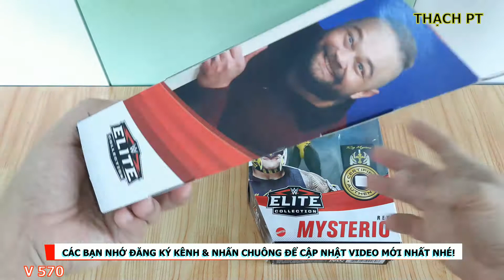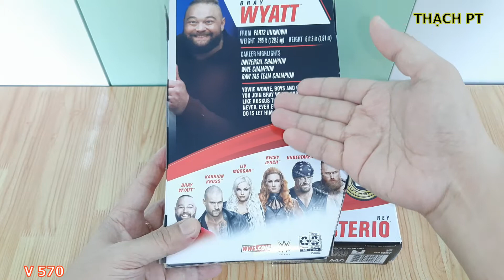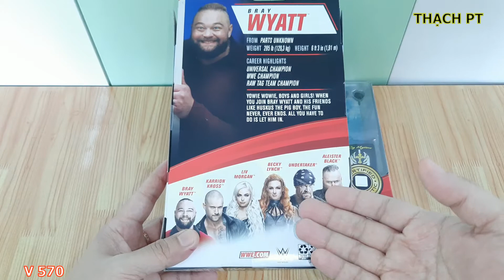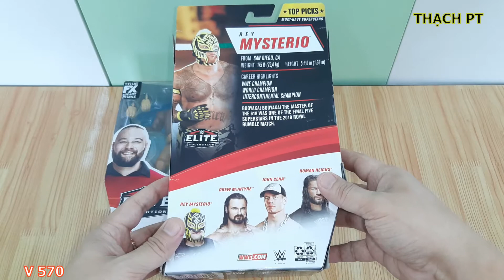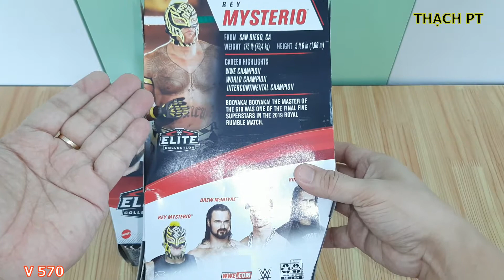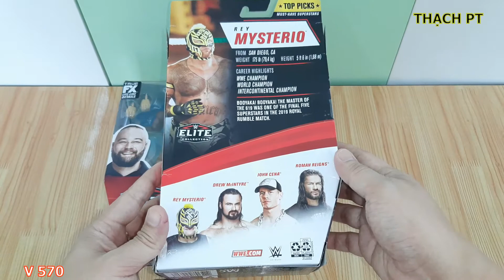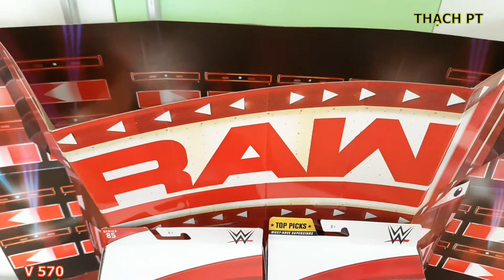THẠCH PT - GIỚI THIỆU 2 MÔ HÌNH WWE BRAY WYATT - ELITE 85 & REY MYSTERIO - ELITE TOP PICKS 2022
Hôm nay, Mình xin Giới thiệu đến Các Bạn 2 Mô Hình WWE BRAY WYATT - ELITE 85 & REY MYSTERIO - ELITE TOP PICKS 2022 ACTION FIGURES. 2 Mô Hình rất đẹp.